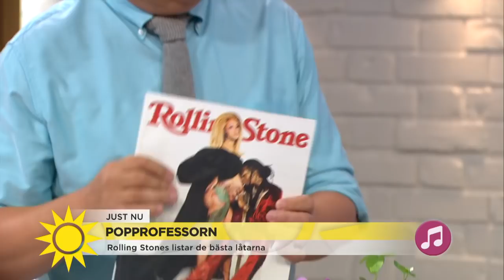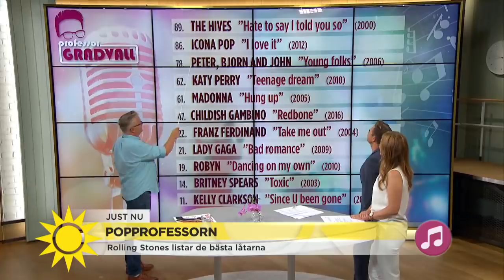Det här är 2000-talets bästa låtar - Nyhetsmorgon (TV4)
Popproffessor Jan Gradvall tar grepp om 2000-talets bästa låtar, och kan bland annat konstatera att svensk musik är framträdande i världen.